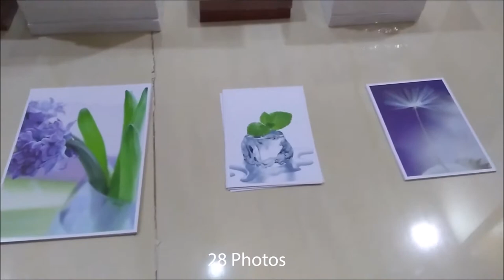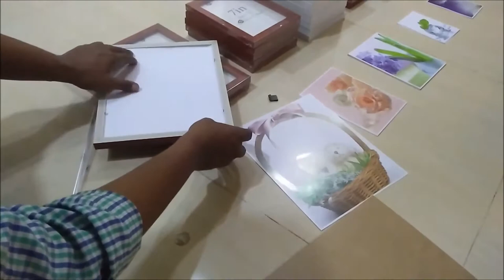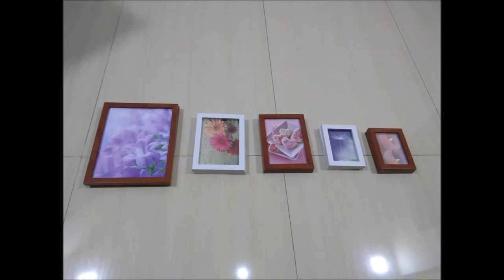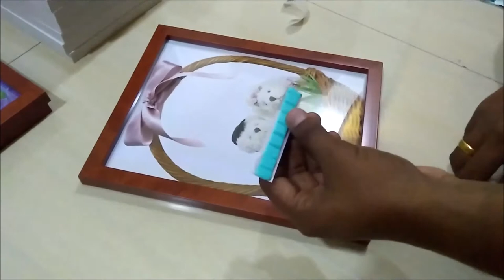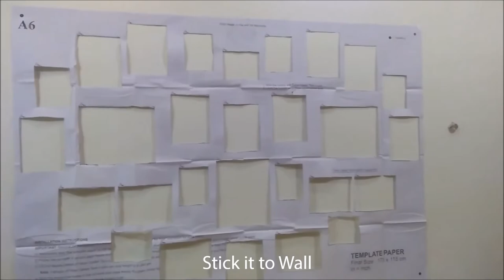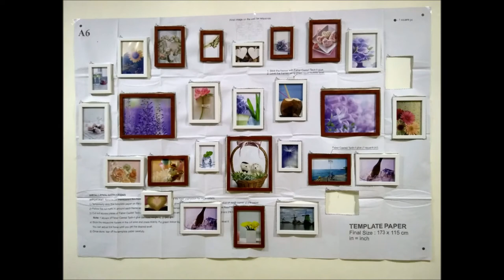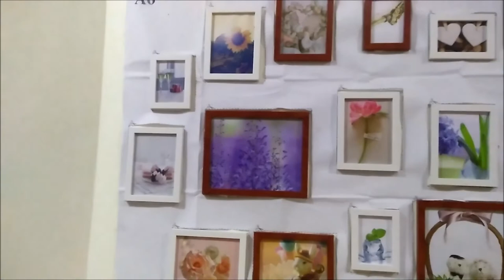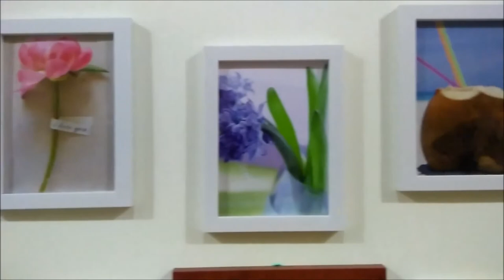Home Decoration 28 Frames | Diwali Special | Rs. 1400